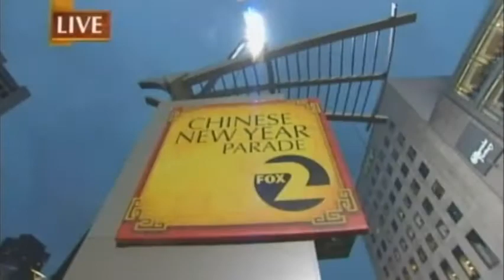San Francisco Lesbian/Gay Freedom Band performs in the Chinese New Year Parade 2011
The San Francisco Lesbian/Gay Freedom Band performs "Military Escort" by Harold Bennett in the 2011 Chinese New Year Parade.